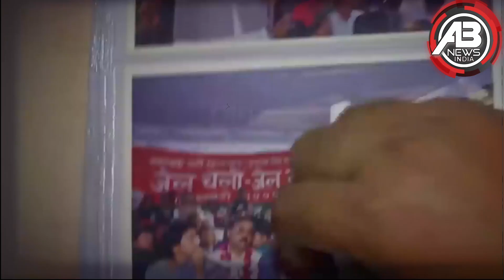Atiq Ahmed की पत्नी Shaista Parveen फंसेगी जाल में, जेल से रिहा बच्चों को पुलिस करेगी ऐसे इस्तेमाल !